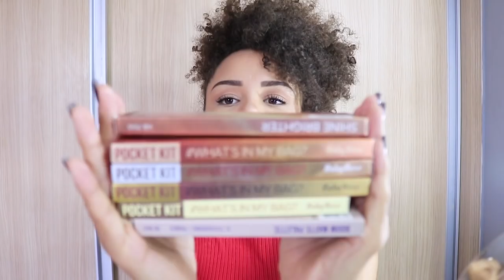ABRINDO RECEBIDOS DE MAKE E ROUPAS + TESTANDO COM VOCÊS! | AnaTodoDia 06